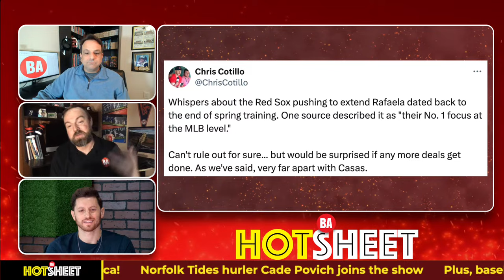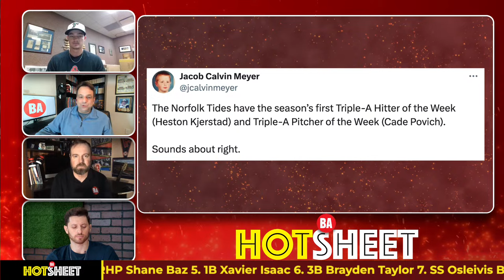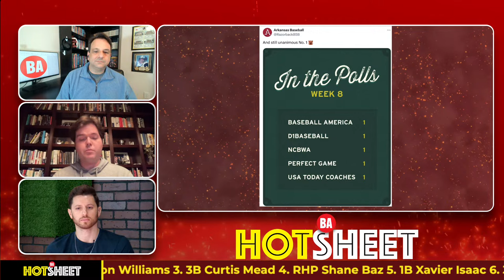Cade Povich joins; Norfolk Tides super team & Arkansas arms fuel #1 ranking | Hot Sheet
Scott Braun, J.J. Cooper, Geoff Pontes & Peter Flaherty welcome Norfolk Tides hurler Cade Povich. The guys dive into Norfolk's offensive onslaught this season. Plus, reaction to the Boston Red Sox extending Ceddanne Rafaela and internal options with shortstop Trevor Story lost for the year. The guys also debate how the current pitching crisis affects player development.